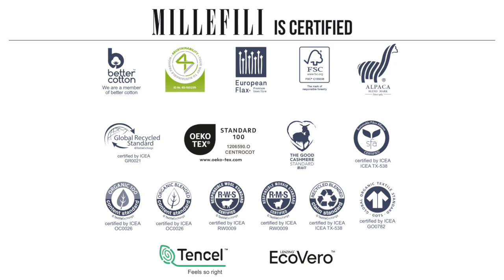PRETTY LITTLE LIGHT ita - MILLEFILI Spring Summer 2024